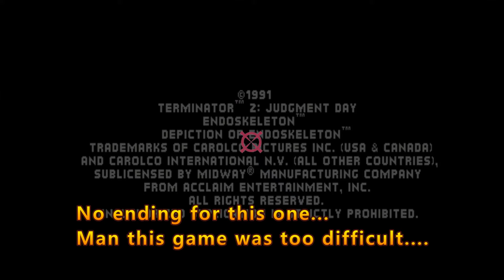Retro Games : Terminator 2 (1991 - No Ending....TOO HARD....)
I gave up in the middle...impossible to break it alone on a freakin' keyboard...LOL